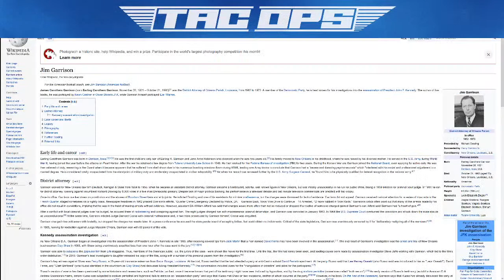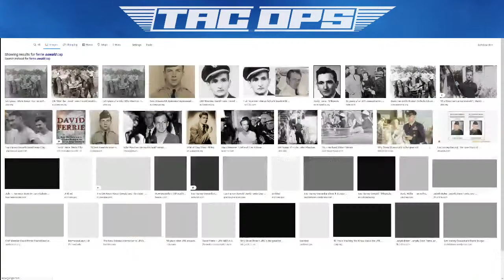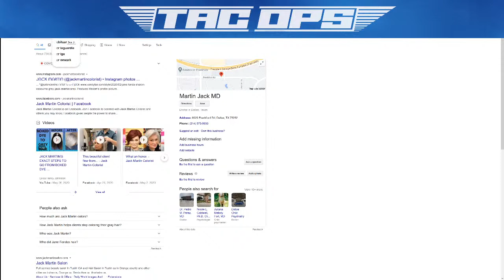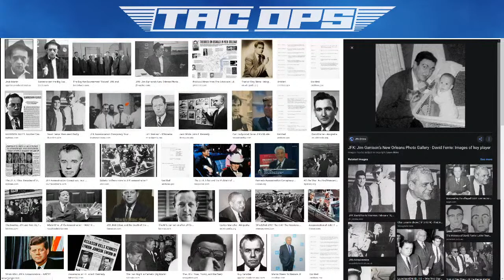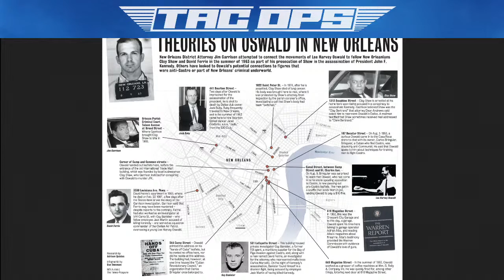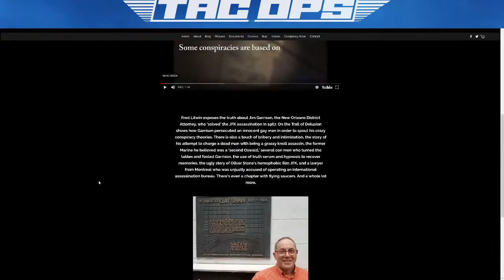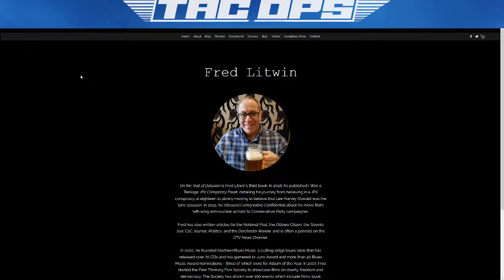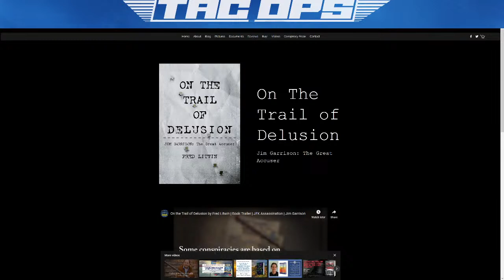Fred Litwin - Jim Garrison and the JFK Assassination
Author, JFK researcher. Check out his new book On The Trail of Delusion

All about Jim Garrison, most known today from the Oliver Stone film JFK
Back and to the left, back and to the left, back and to the left